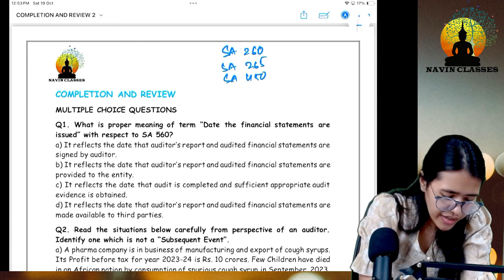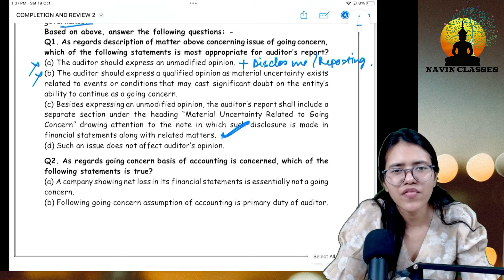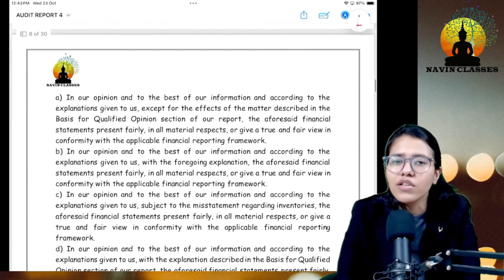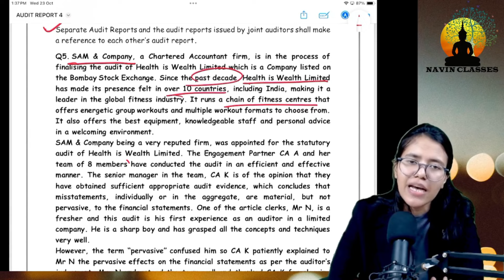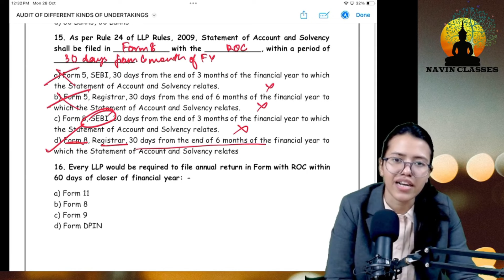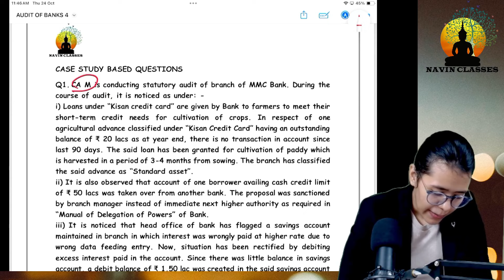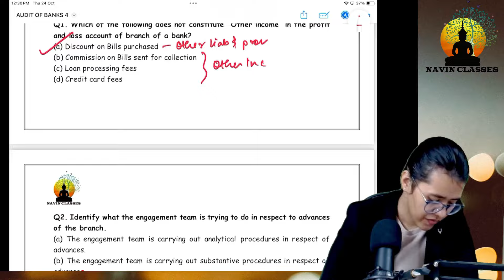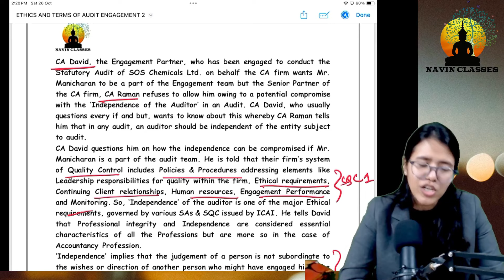CA Inter Audit MCQ Part 2 | CA Inter Paper 5- Audit | CA Isha Agarwal